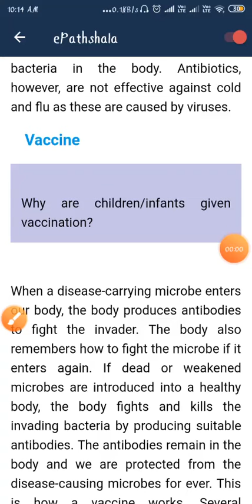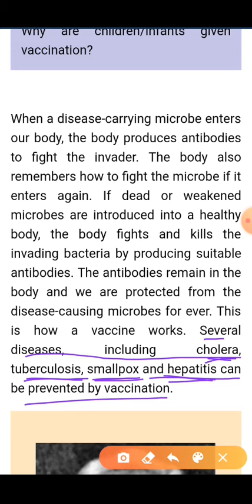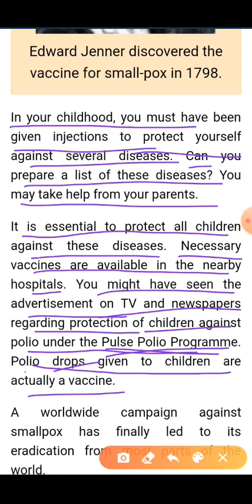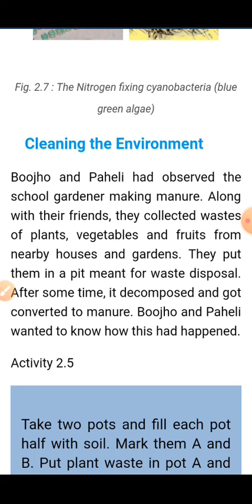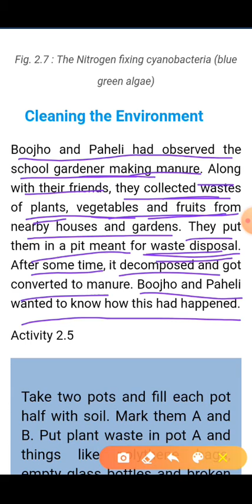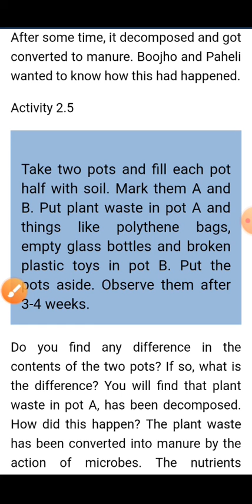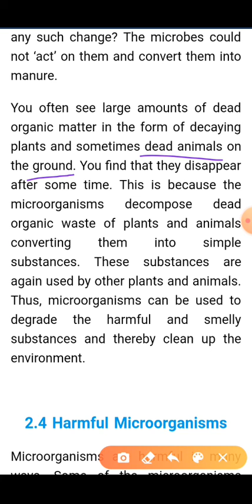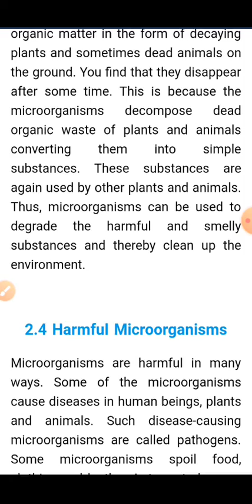Class-8th "Science" Chapter-2 Part-3rd ""Microorganism Friend Or Foe""